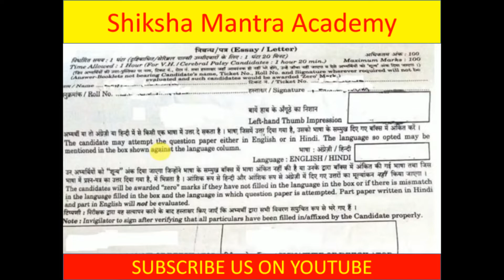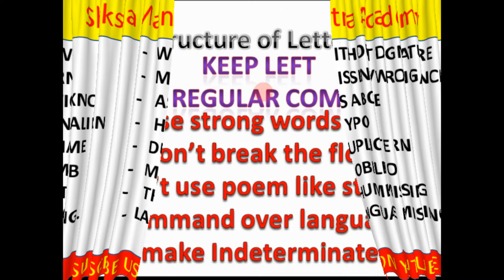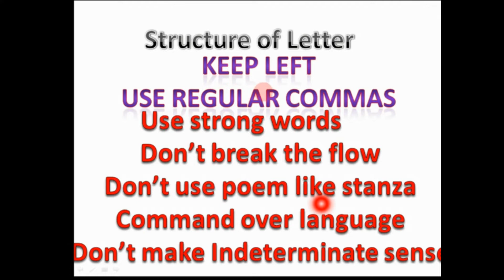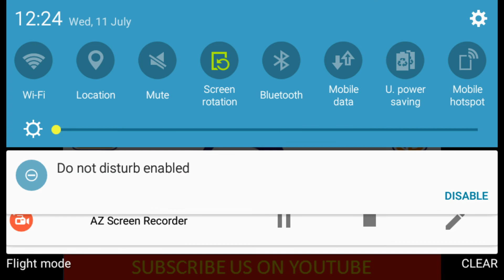MUST WATCH TIPS FOR SSC CHSL TIER 2 EXAM/ SSC CHSL TIER 2 EXAM TIPS AND TRICKS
friends, is video me mai apse kuch bate discuss karuga jo apko exam me dhyan dena hoga. ye choti choti bate bhut imoportant hai coz last year kafi candidates ke 0 marks aaye the ya unhone jaldibazi me attmpt karne ke chakkar me bhut mistakes kar di jisse unki marking down ho gyi so video ko dekhiye like kijiye jyada se jyada share kariye aur agar aap mere channel par naye hai to subscribe kariye jo ki aane wale exams ke liye important videos apko time par milti rahe so thanx4watching and bye🙋

Take care and byeee🙋